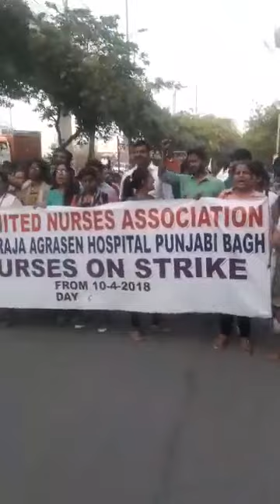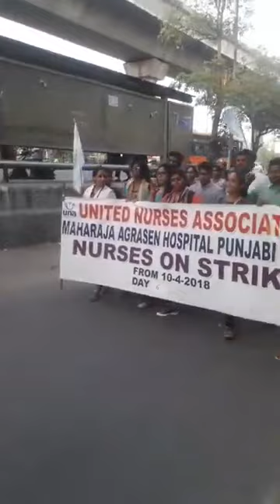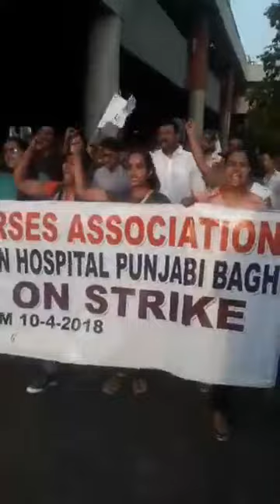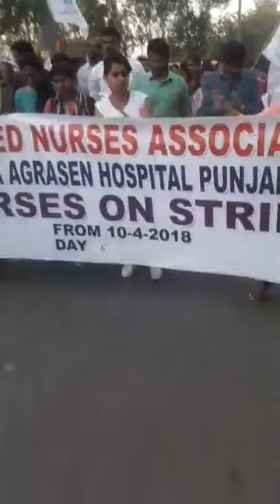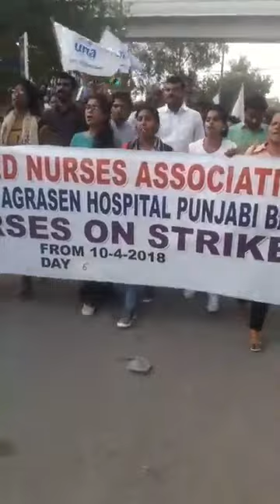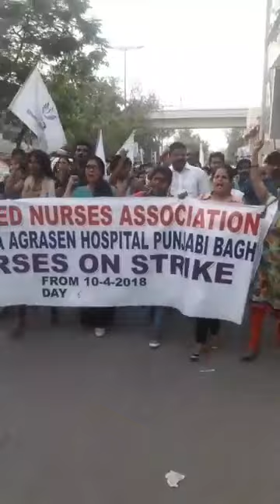MAHARAJA AGRASEN HOSPITAL| PUNJABI BAGH|UNA STRIKE|8| Hindustan tak